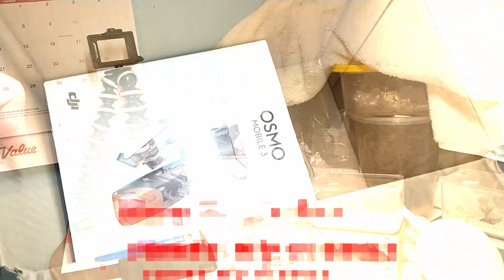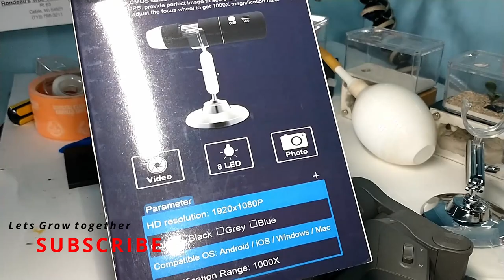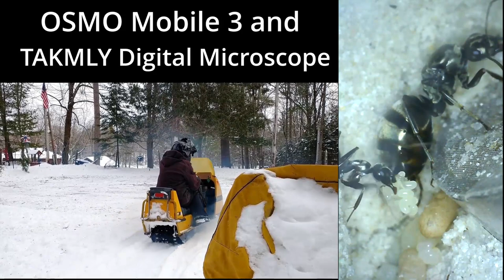TAKMLY WiFi Digital Microscope, OSMO Mobile 3 Unbox. Formica Fusca, 1970 ski doo Olymqic 399cc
TAKMLY WiFi Digital Microscope, OSMO Mobile 3, unboxing, and use for the first time, on  Formica Fusca, and 1970 Vintage ski doo Olymqic 399cc,  Tools to improve and grow the quality of my Channel.